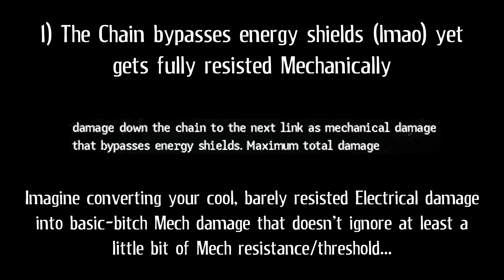Psychokinetic Chain & its Ear-Bursting Flaws in Design (Underrail)